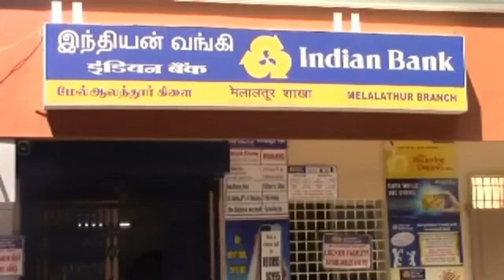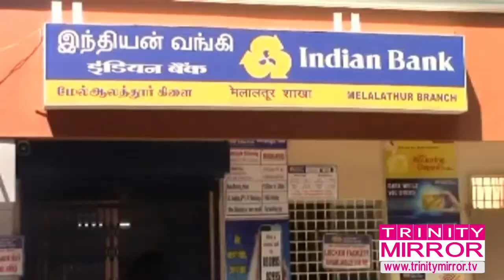பெண்களின் வங்கி கணக்குகளில் கடன் வாங்கமாலே பணம் பிடித்த இந்தியன் வங்கி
குடியாத்தம் அருகே பெண்களின் வங்கி கணக்குகளில்  இருந்து கடன் வாங்கமாலே பணம் பிடித்தம் செய்ததால் பெண்கள் வங்கியை முற்றுகையிட்டு மேலாளரிடம் வாக்குவாதத்தில் ஈடுபட்டனர்.